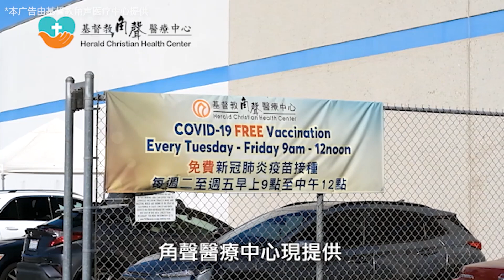特朗普法庭画面曝光！面对34项指控 拒绝认罪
美东时间4月4日下午2：15，特朗普的案件开庭审理。
特朗普经过了一段对媒体开放的走廊，他暴露在媒体视线下只有短短几秒钟。现场有媒体向特朗普喊话提问，但特朗普一言未发。
在纽约曼哈顿座无虚席的法庭上，特朗普对34项伪造商业记录的指控以及在2016年总统竞选接近尾声时向两名女性支付封口费的阴谋表示拒绝认罪。